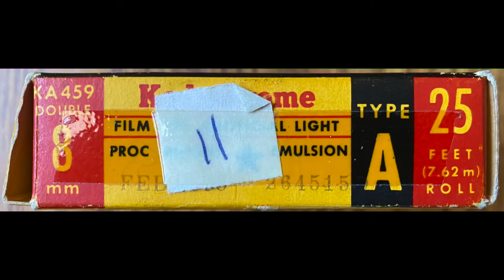Tape 11 - 8mm Films From Grandma